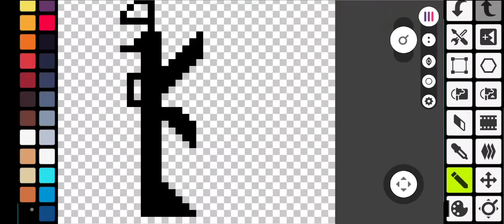how to make gun in melon playground